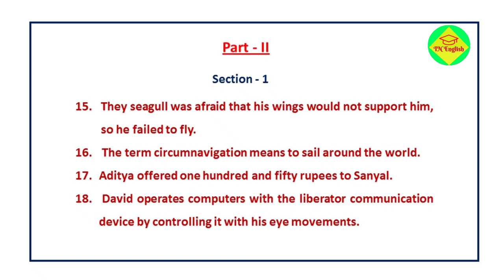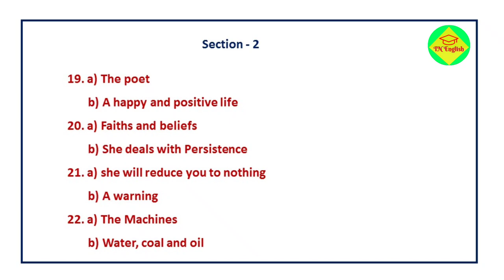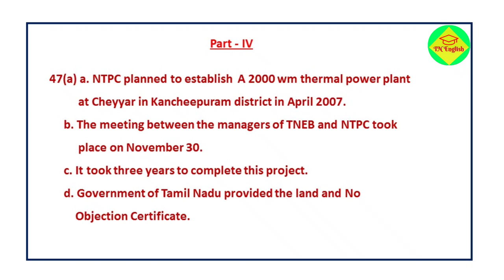X STD PUBLIC EXAM 2022 | ENGLISH EXAM | ANSWER KEY | SAMACHEER KALVI